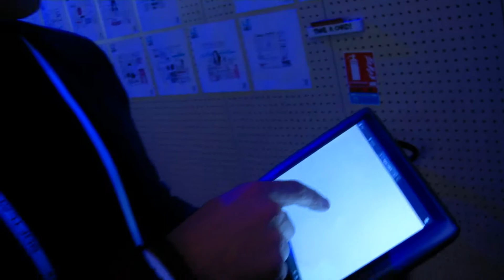Yves Behar at LeWeb 2011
Interview with Yves Behar, the designer of the OLPC XO-1, about design, about technology, business, non-profit, consumer electronics design philosophy.